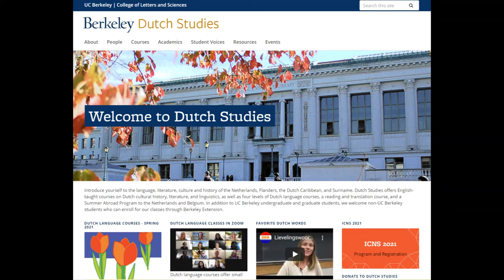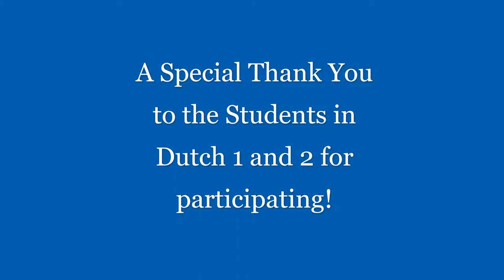Learn Dutch at Cal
This video was created by students in Dutch 1 and 2 during the Spring semester of 2021.